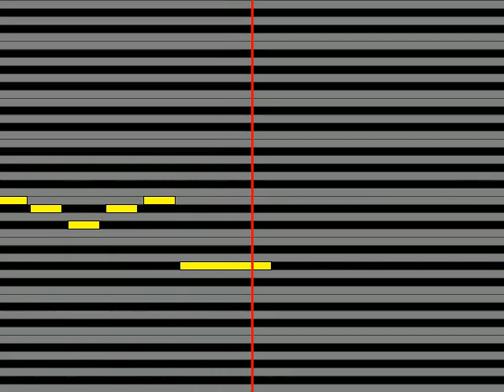【ガイドメロディ】 MIHO相川美保 アムール・ノワール